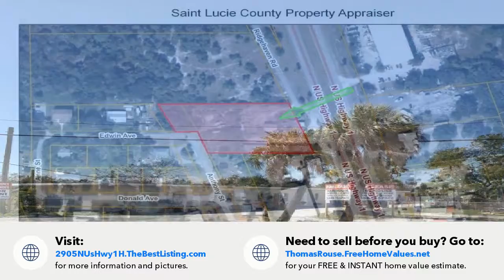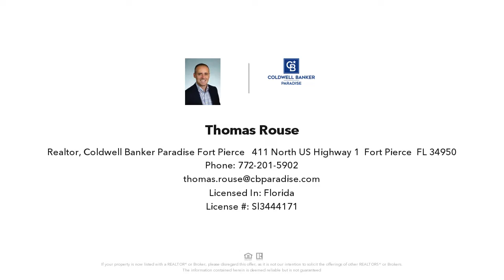2905 N Us Hwy 1 Highway, Fort Pierce, FL Presented by Thomas Rouse.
2905 N Us Hwy 1 Highway

Contact Thomas Rouse for more information.
Coldwell Banker Paradise Fort Pierce - 411 North US Highway 1, Fort Pierce, FL 34950

Cash Cow on US #1!15 Sources of Income.9 Studio Apartments, 2/2 Apt, 3 br  home,  workshop + storage yard, 2 more storage yards, and billboard.Workshop is approximately 1,200 square feet.1.82 acres with approximately 220 feet on US Highway 1 and frontage on Anthony St.Currently maintains a hotel/motel license.Currently grossing $138,000 with Net of $108,000.(See Current Income and Expense summary under documents tab)Upside potential to get Net Income up to $131,000 for a  9.8% Cap Rate.Appointment Only.  Do Not Disturb Tenants.